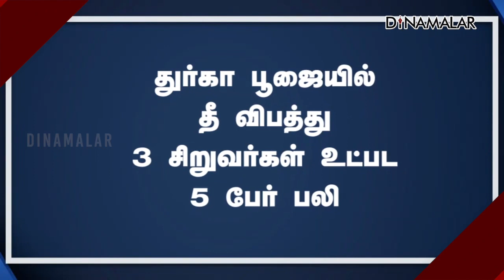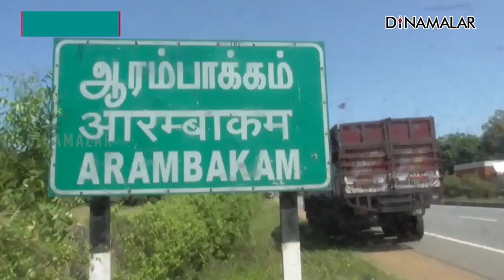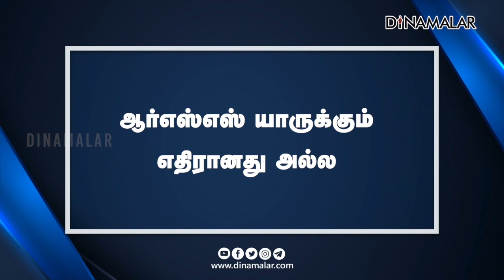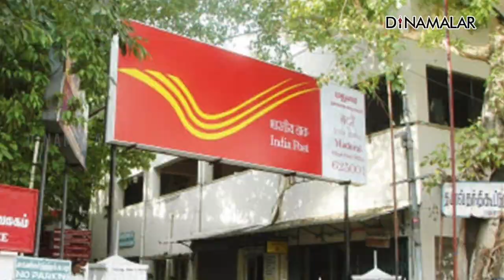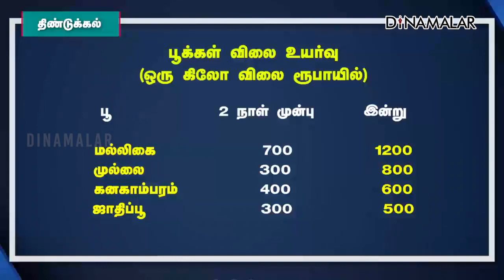செய்தி சுருக்கம் | 1 PM | 03-10-2022 | Short News Round Up | Dinamalar